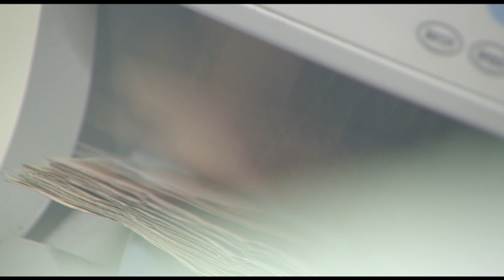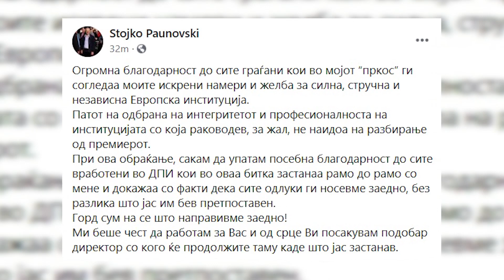Рамковни вработувања - праведно распоредување или трупање на администрацијата?